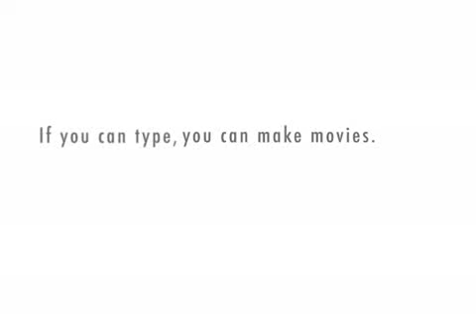ALEX IS STOOPID!!!!!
hes a banana